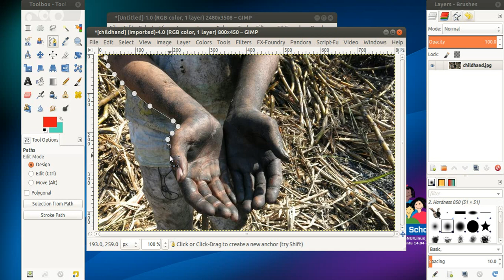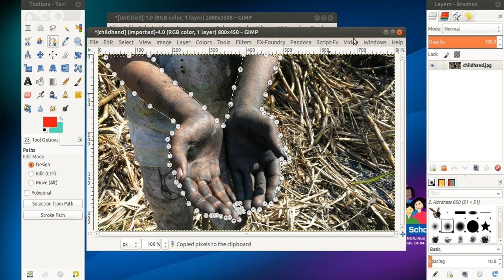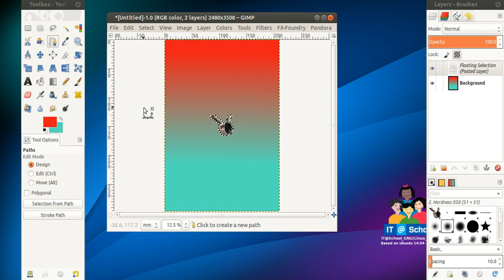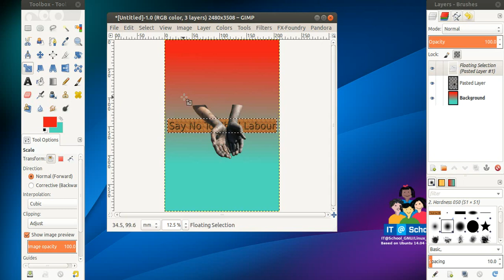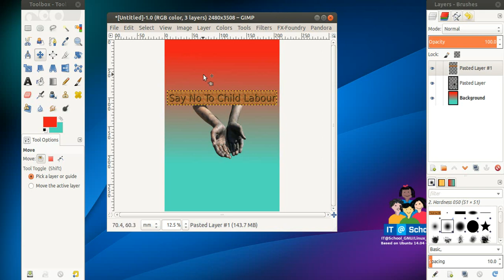Paths Tool Logo Paste